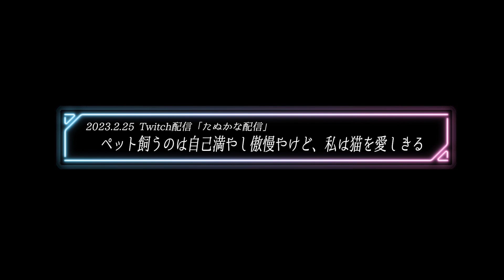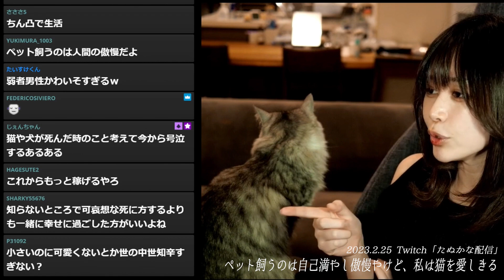【たぬかな】去年愛犬を亡くしたリスナーに、保護猫4匹と暮らすたぬかなが送った言葉【2023.2.25切り抜き】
0:00　全員血が繋がってるから仲良いよ
0:27　姉猫エルちゃん
0:47　銀のスプーンしか勝たん
1:05　去年犬亡くして弱ってる姿見たからもう辛くて飼えない（タイトル）
1:48　動物飼うのは自己満足（サムネ）
2:21　ペット飼うのは傲慢やと思うよ
2:46　血統書付きより保護猫もらってきてほしい
3:43　猫アレルギーの人も飼える猫の話

🐱収益化に至った際はたぬかなさんと収益折半の予定です

【元配信】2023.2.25「たぬかな配信」たぬかな